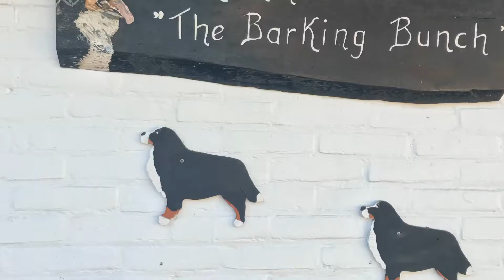2020 swimming Jack and Boaz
And Willem getting wet feet 😂